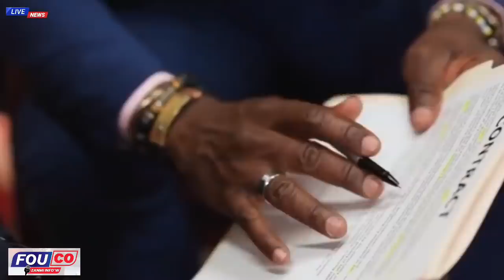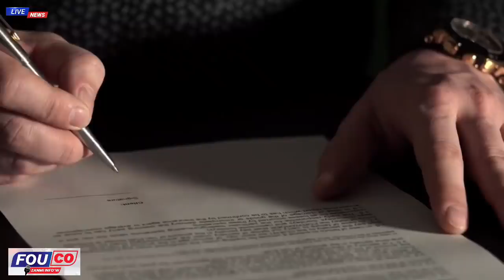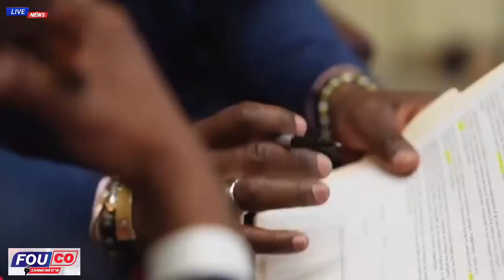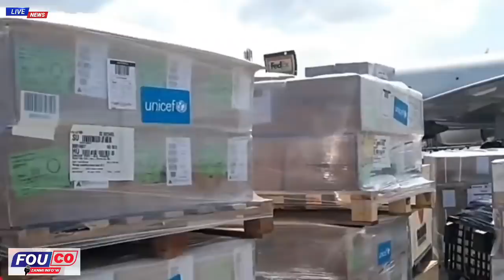Lapolis Vide Anpil bandi Atè Izo fache, Babekyou Resi Pran, la Russie dedouble, joe Biden Fache